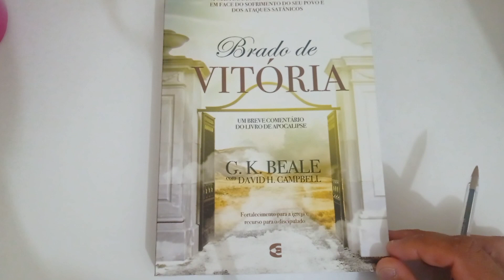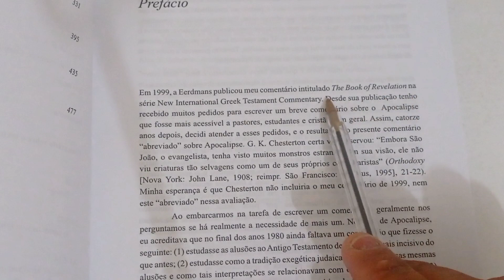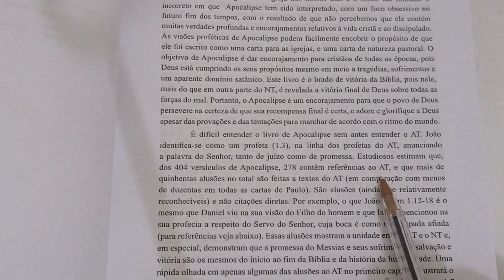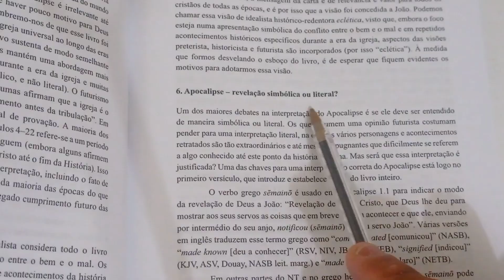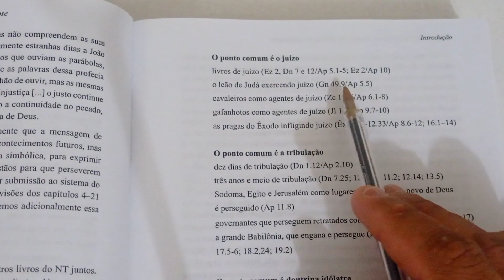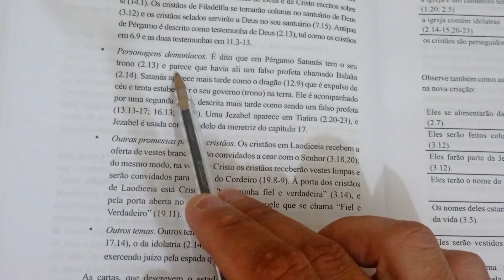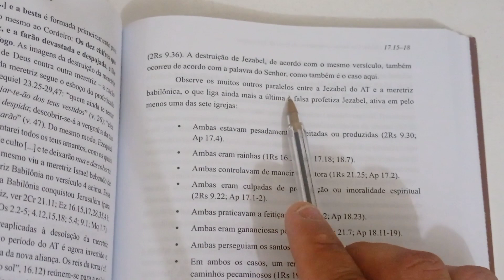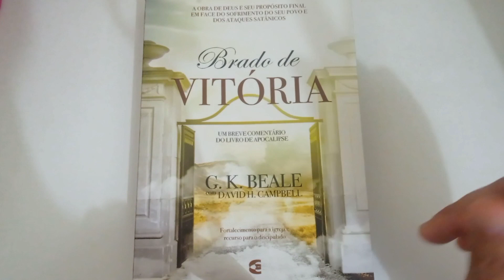DICA DE LEITURA/BRADO DE VITÓRIA,UM BREVE COMENTÁRIO DO LIVRO DE APOCALIPSE,DE G.K BEALE E CAMPBELL.